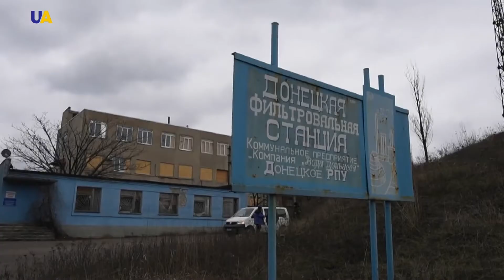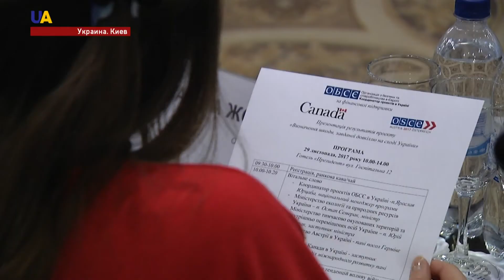Новости 19:00 за 29 ноября 2017 года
Смотрите в этом выпуске:
- До рождественских праздников украинские пленные должны вернуться домой.
- Из-за вооруженного конфликта на востоке Украины окружающая среда региона - в опасности, существует риск экологической катастрофы.
- Адвокаты Романа Сущенко подали апелляцию на решение суда продлить арест журналисту до 30-го января.
- Подконтрольный российским оккупантам верховный суд Крыма удовлетворил апелляцию защиты Владимира Балуха и отменил предыдущее решение суда.
- Агрессия России на Донбассе и аннексия Крыма препятствует сотрудничеству между странами Черноморского бассейна.
- Информацию о якобы достижении соглашения о стоимости «Брекзита» опровергли и в ЕС, и в британском правительстве.
- Северная Корея провела испытания баллистической ракеты.
- В МИД Украины решительно осудили запуск Северной Кореей межконтинентальной баллистической ракеты.
- Украина в ледовом плену. Мокрый снег накануне вечером и мороз ночью привел к гололедице на дорогах  большинства областей.
- Президент Петр Порошенко подписал закон о праздновании католического Рождества 25-го декабря.